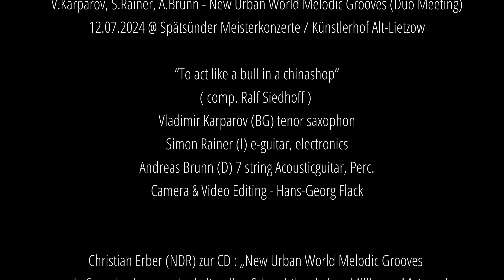13 Strings - To act like a bull in a chinashop Spätsünder Meisterkonzert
Ton und Bild: Hans-Georg Flack
Spätsünder Meisterkonzert im Künstlerhof Alt-Lietzow am 12.07.24

Simon Rainer - E-Gitarre
Andreas Brunn - 7 String Akustikgitarre
Vladimir Karparov - Sopran- und Tenorsaxophon